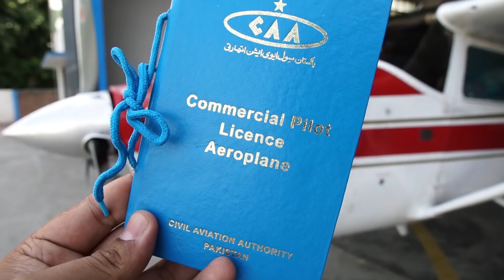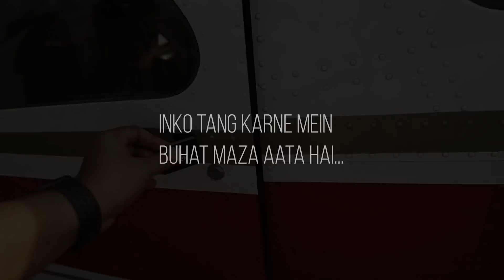FLYING WITH FRIENDS ON THE C206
Joyride scenez on hai on the C206 - watch and enjoy as I take Ahsan, Shaheer, Hamza and Haseeb to the skies for an experience they'll never forget!